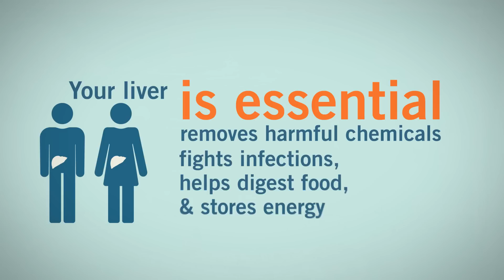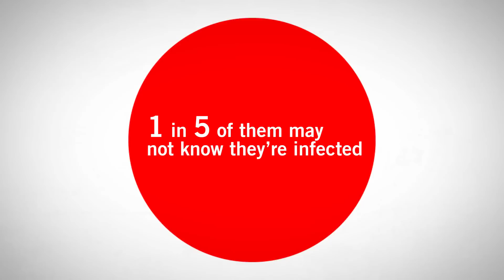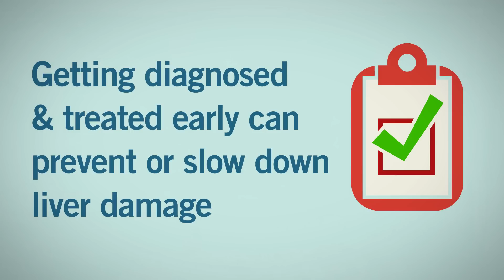Hepatitis C: Baby Boomers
Did you know that hepatitis C is 10 times more infectious than HIV/AIDS? This serious, silent, and often deadly disease affects 1 in 12 people worldwide, and almost 600,000 Canadians with many unaware that they are infected. In Canada, baby boomers are much more likely to be infected with hepatitis C than other age groups as a result of medical procedures, such as blood transfusions, or dental work performed before universal infection control measures became the norm.

Hepatitis C is also more common among immigrants due to high prevalence of incidences in their country of origin. Street youth and marginalized persons such as injection drug users and prison inmates are also at greater risk of contracting hepatitis C. Although hepatitis can result in liver failure, cirrhosis and cancer, it can be cured if treated early. We promote the message "Know Your Status -- Get Tested" in order to encourage people to get tested for hepatitis C, as these disease can be successfully treated if diagnosed early.